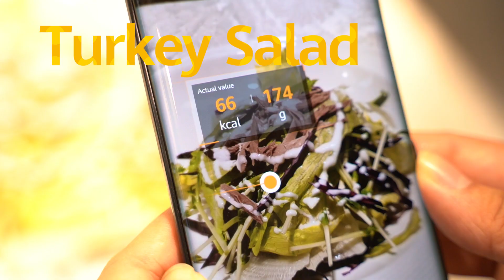Huawei Now: Happy Thanksgiving Day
It’s that time of year again where we come together to give thanks. How do we celebrate at Huawei? Well, it wouldn’t be Thanksgiving without a turkey. Watch the video for a taster of how we prepare our feast and to see how you can use a Huawei smartphone to find out how many calories are in your meal. Happy Thanksgiving Day and thank you to all our followers and customers for joining us on our journey.